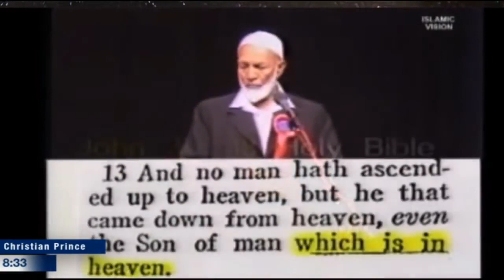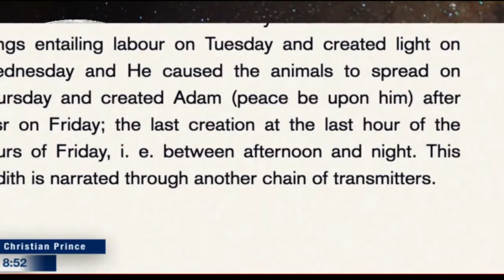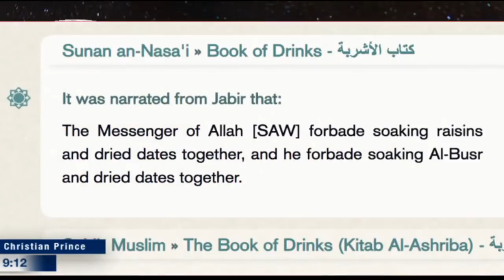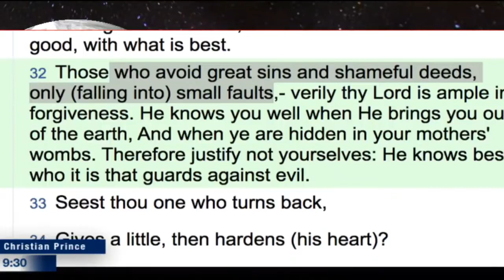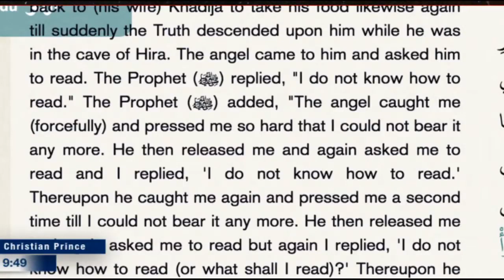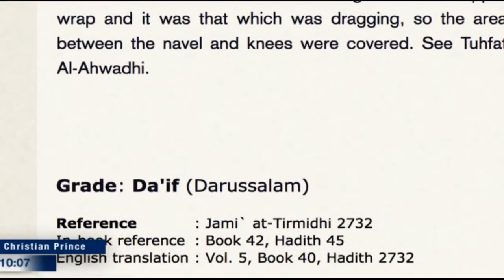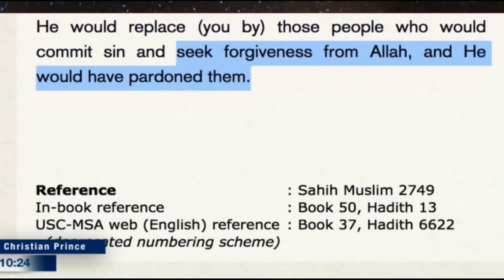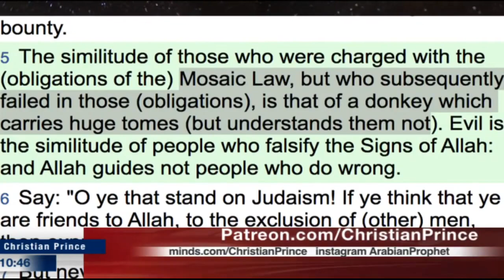Funny commands in the bible by Ahmed Deedat exposing Islam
DISCUSSED BY CHRISTIAN PRINCE